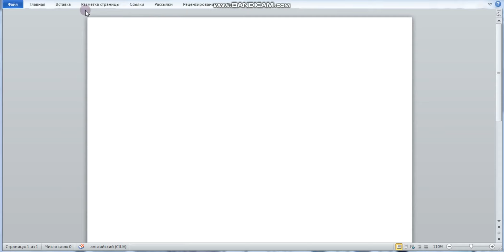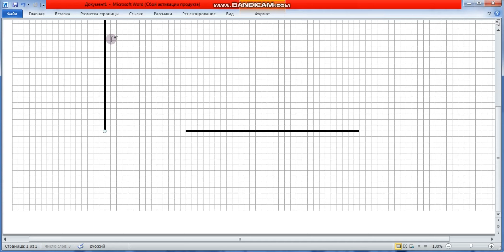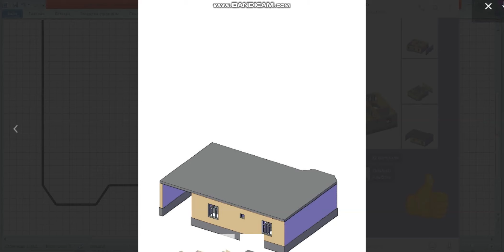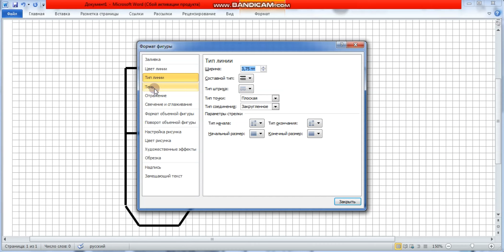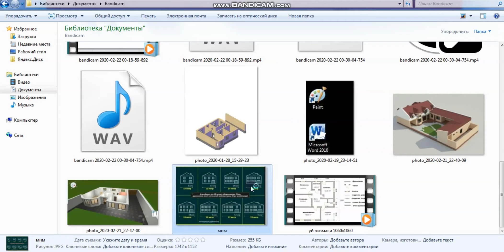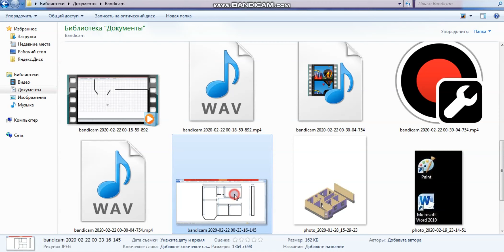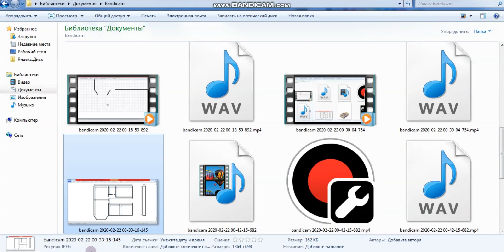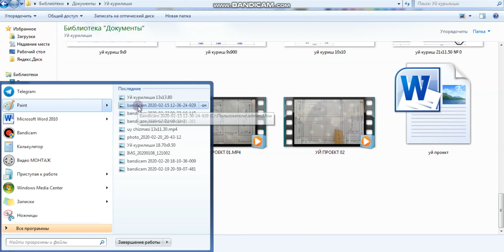uyku уй чизмаси chiroyli uy chizmasi 13x11.8 o`lchamidagi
Qanday pragrammada uy chizasiz deb so`ragan do`stlarimiz uchun.

Yahshi uy joy qurilish chizmalari bulsa junatishingiz mumkin.